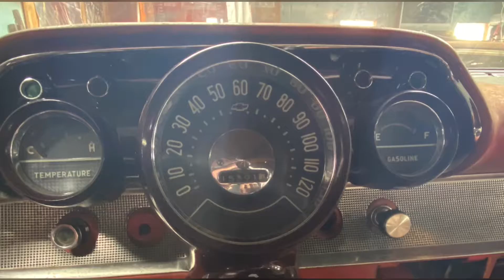57 Chevy Rat Rod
Rat Rod Relics’ 57 Chevy Rat Rod